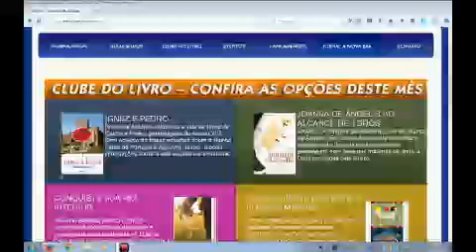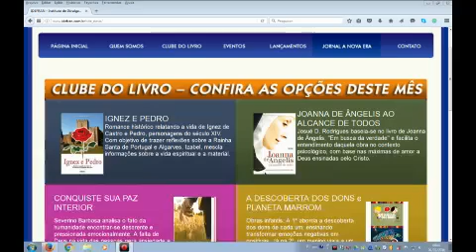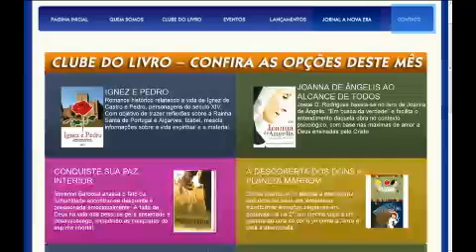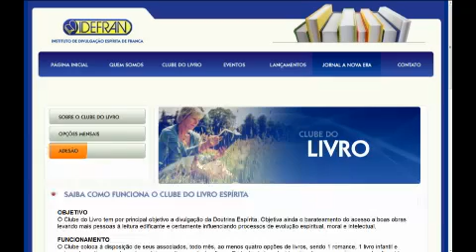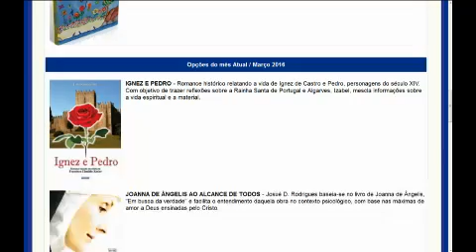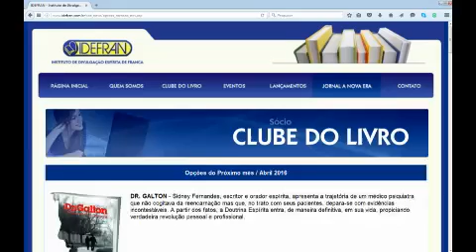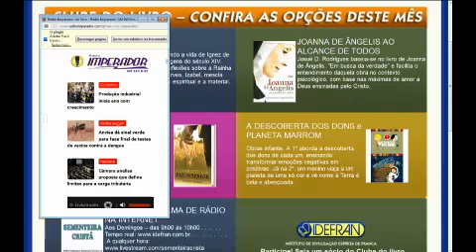Sementeira Cristã, 06032016 20160306 090009 246